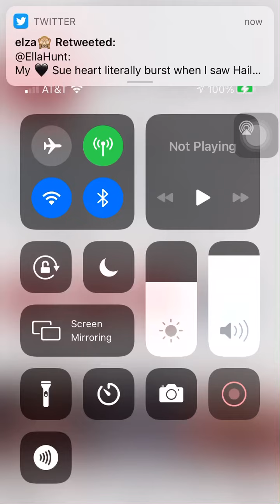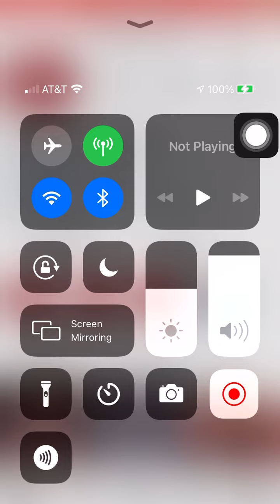December 30, 2020